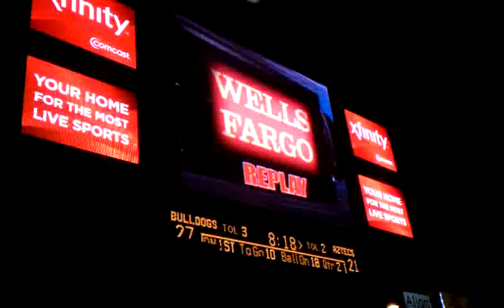Fresno State special teams hit on KR